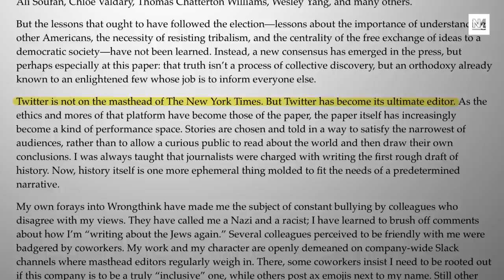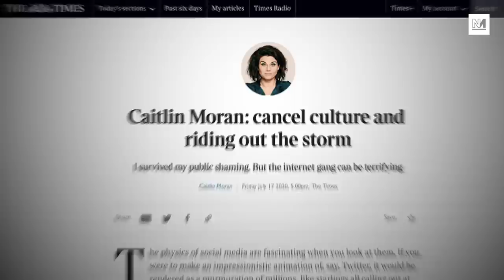Are Right-Wingers An Oppressed Minority?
The only thing better than not being cancelled is making a career out of being cancelled.